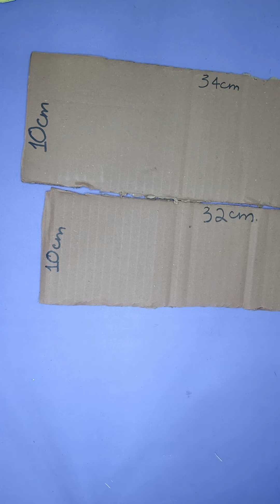How To Make a Easy Carboard Pencil Box? | EMOJIS PENCIL BOX.| andy art& craft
PENCIL BOX  | EASY AND SIMPLE EMOJIS PEN \ PENCIL BOX
BEAUTIFUL EMOJIS

. CARDBOARD
. HOT GLUE GUN
. GLUE STICK
. CHART PAPERS
. SCISSOR
. GLITTER SHEETS

I HOPE YOU ENJOY AND LIKE MY VIDEOS
SO ,

ANDY ART & CRAFT